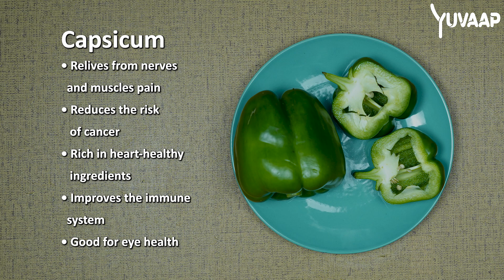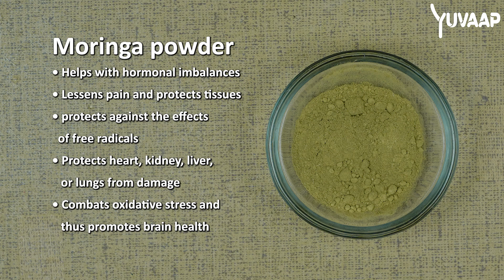Stuffed Bell Pepper Recipe, Homemade Starter/ Party Appetizer | Stuffed Capsicum (भरवा शिमला मिर्च)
Looking for a delicious and easy-to-make Stuffed Bell Pepper Recipe? Today, we present our Stuffed Capsicum (भरवा शिमला मिर्च), perfect for any meal or occasion. This plant-based, energy-boosting dish is budget-friendly and low carb, making it ideal for lunch, dinner, or as a party appetizer.

Video Timestamps:

00:03 🍳 Preparation of Stuffed Bell Peppers
● Create a tasty stuffing with boiled mashed potatoes, spices, and herbs.
● See how to fill the bell peppers with the prepared stuffing mixture.
● Watch the stuffed bell peppers bake in a preheated oven until perfectly roasted.

01:52 🥦 Health Benefits of Stuffed Bell Peppers
● Discover the anti-inflammatory nutrients and antioxidants in green capsicum (bell peppers).
● Understand how capsicum aids in maintaining a healthy heart and immune system.
● Learn about the benefits of bell peppers for eye health and skin.

03:19 🌿 Benefits of Moringa Powder in the Dish
● Moringa powder is rich in vitamins and minerals, helping balance hormones during menopause.
● It helps reduce pain and protects body cells from damage.
● Moringa powder contains antioxidants that prevent tissue damage in vital organs and reduce stress levels.

Why You’ll Love This Recipe:
● Quick & Easy: Perfect for those short on time but wanting a nutritious meal.
● Low Carb: Great for those following a low-carb diet.
● Budget-Friendly: Ingredients that won't break the bank.
● Energy Boosting: A healthy meal that keeps you energized throughout the day.

 Want to explore how these benefits come scientifically - Read the research below:

1. Potato the high composition of nutrients influences the human body. Its vitamins and minerals  components  regulate  body  function  and  improve  human  health  by  suppressing  the deficiencies.

2. Indicated bell pepper and its active constituent, capsaicin, had anti hyperlipidemic effect mostly by reduction of cholesterol intestinal absorption and elevation of cholesterol and TG excretion in feces.

For more healthy recipes
Chef Bio:
Mrs. Pushpa Khurana, an accomplished academic and culinary expert, holds an MSc in Mathematics and a B.Ed. With a career in teaching spanning from 1981 to 2019, she transitioned to the culinary world, receiving training in food sciences. A passionate advocate for healthy and tasty cooking, Mrs. Khurana authored "Masterchef Nani," a celebrated cookbook showcasing her expertise in holistic cooking. Her journey beautifully combines knowledge and flavors, and she eagerly shares her culinary wisdom with the world.